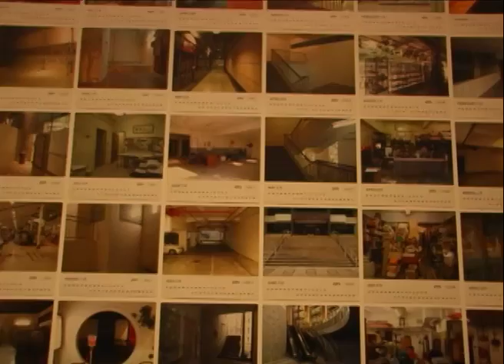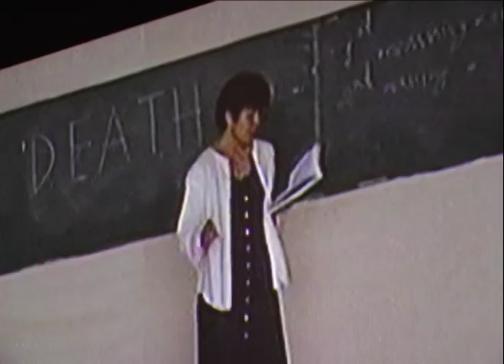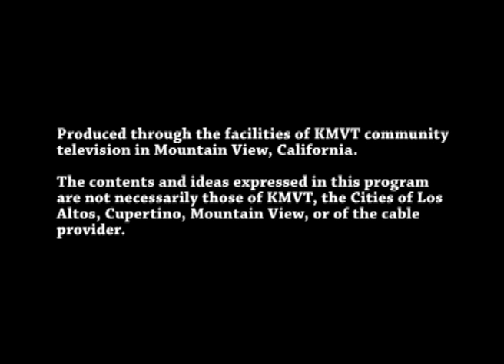Present! - Phantoms of Asia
Phantoms of Asia: Contemporary Awakens the Past at the San Francisco Asian Art Museum explores the cross cultural perspectives of Asian cosmology and spirituality through a compelling interplay of 140 artworks from the past and present.